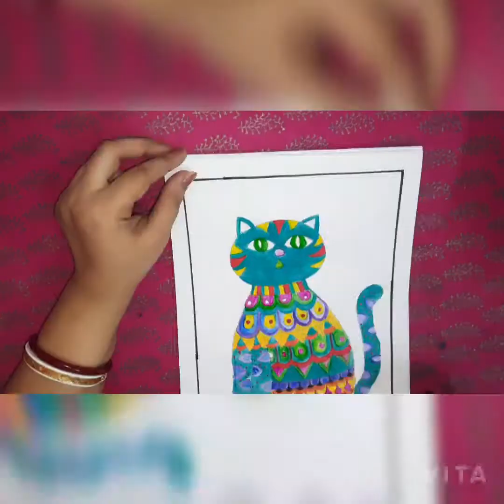How to draw mandala art for beginners step by step GUIDE (2part)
HOW TO DRAW MANDALA ART EASY WAY|how to draw mandala art easy step by step for beginners|  kids coloring

Hello friend my name is Laxmi and my channel name is Laxmi creation
I have started this channel and I am so happy and grateful to share all my video about art and craft in this channel I
have been uploaded video related to best out of waste paper craft cardboard craft oil pastel painting paper craft fabric colour oil pastel colour and crayon colour pencil colour home decor festival decor  ,miniature items, and so many things hope you will join this family and become the member to our channel I hope to make every video useful and I hope you will learn something new from this channel.
Hey guys!  This video is about how to draw mandala for beginners.  This tutorial shows some simple easy techniques to draw mandala art.  Drawing mandala is a meditative and therapeutic process.  Even if you are new at it, the act of drawing mandala is a really stress - relieving process.

fabric colour

paint brush

fairy light

Fairy light

electric candle

wax tea light

candle holder

white gel pen

carbon paper

Love you all
Thank you so much for wiching.